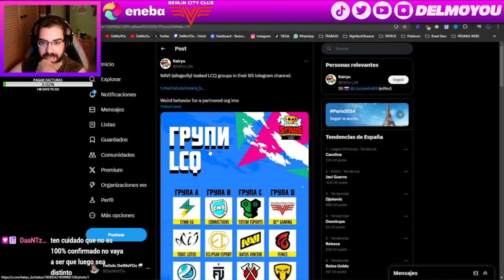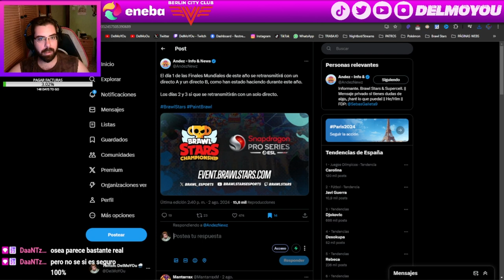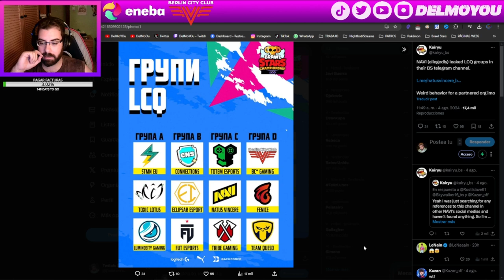¿SE HA FILTRADO EL LCQ UNAS HORAS ANTES?